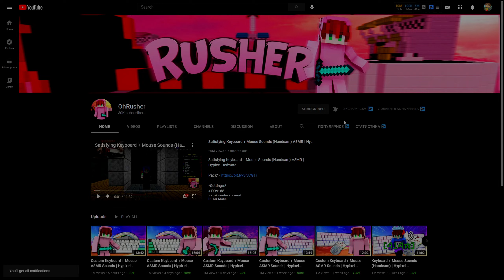Keyboard + Mouse Sounds ASMR | Hypixel Bedwars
In todays video I'll playing solo bedwars on hypixel while you can hear me using my custom keyboard with my mouse!
| Open Description |
➽Sens: 500dpi 21%
➽Fov: 73
➽Server: ip: mc.hypixel.net
👨‍💻 Used software:
➽Recording software: OBS Studio
➽Editing software: Sony Vegas Pro 15
➽Thumbnail software: Photoshop CC 2018
⌨️ Peripheral Setup:
➽Monitor: Asus 165hz, 1080p
➽Keyboard: Motospeed k87s
➽Mouse: Razer Deathadder Elite
➽Microphone: Hyperx SoloCast
💻 PC Specs:
➽Cpu: AMD Ryzen 7 2700X
➽Gpu: Msi Geforce Gtx 1660 Ventus xs 6g oc
➽Ram: Hyperx Fury 16gb
  Tags - Ignore!